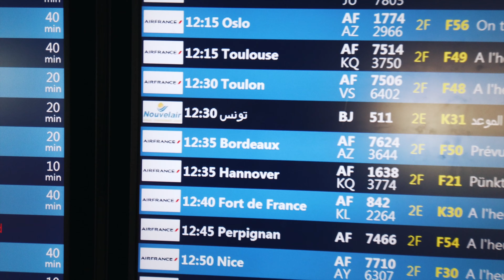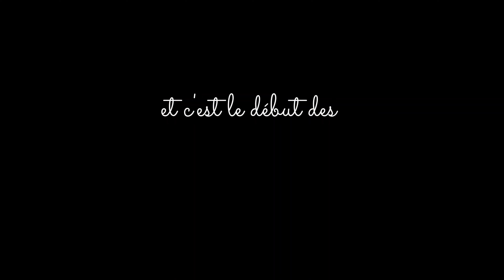JE NAGE AVEC LES TORTUES !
☆ ACTIVE LA PETITE CLOCHE POUR ETRE AU COURANT DES NOUVELLES VIDEOS ☆

💖 À PROPOS :
Moi c’est Justine, 28 ans, fondatrice et CEO de Liberté Digitale
J’accompagne les femmes vers l’indépendance et je les aide à créer leur activité sur mesure, leur permettant de gagner leur vie tout en voyageant à travers le monde.